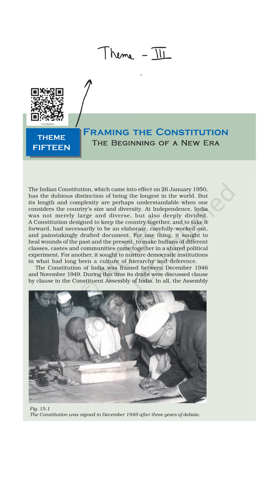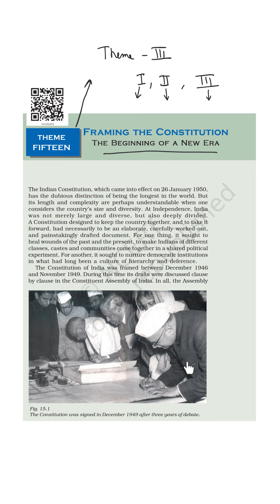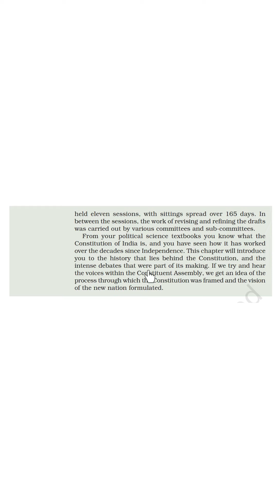Framing the Constitution The Beginning of a New Era | NCERT Theme 15 OF history Class12th PART 1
This is part 1 of Theme 15 'Framing the Constitution The Beginning of a New Era' of  "THEMES IN INDIAN HISTORY – PART III", Class 12th History NCERT.